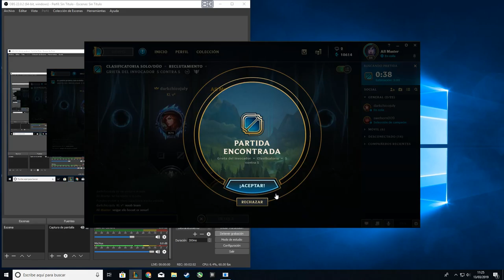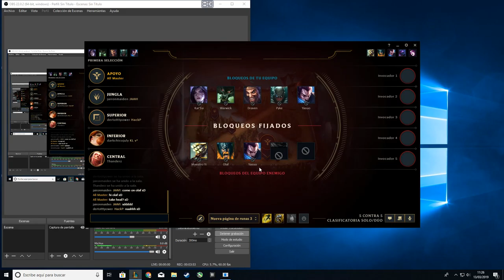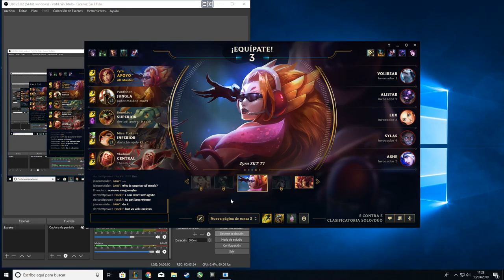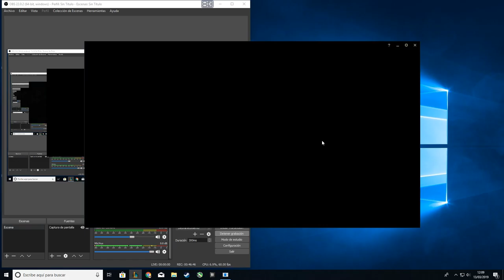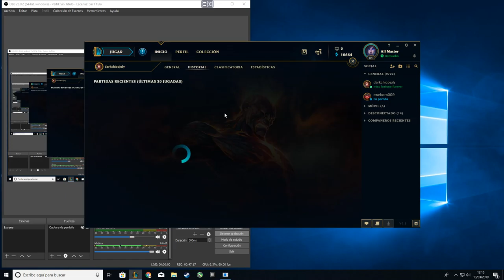「LOL」Una rank como otra cualquiera